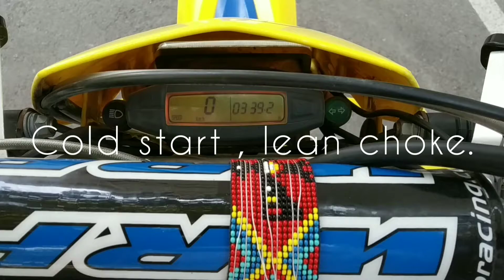Husaberg FE450E cold start